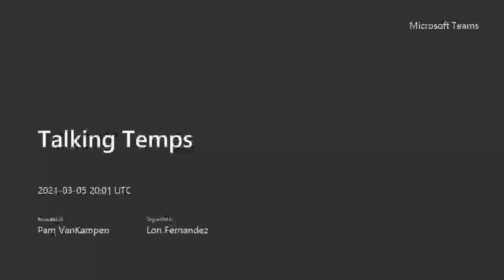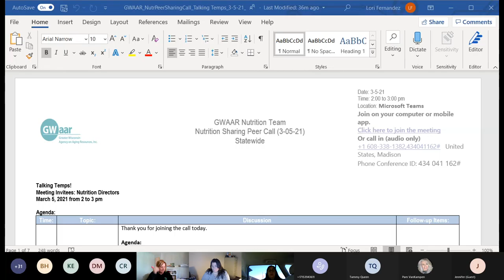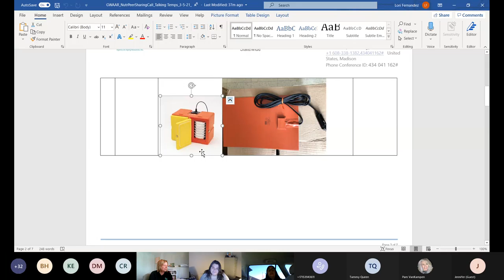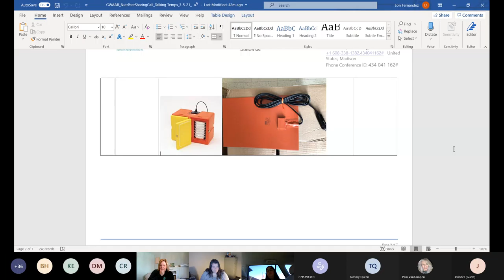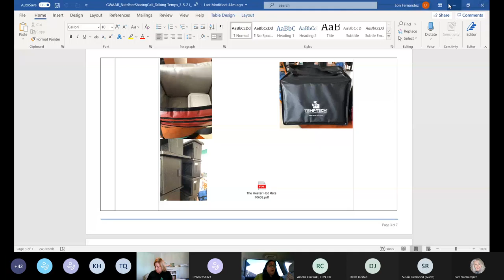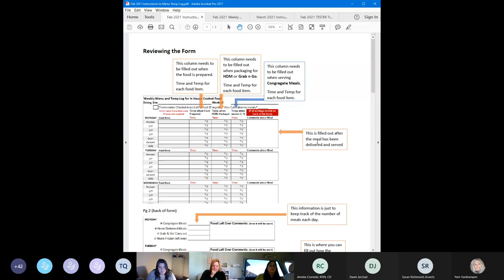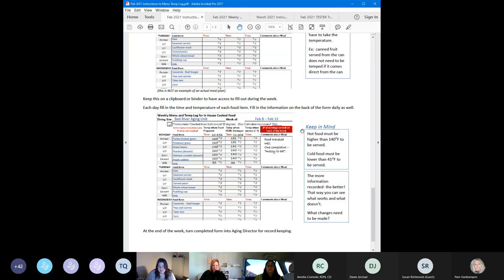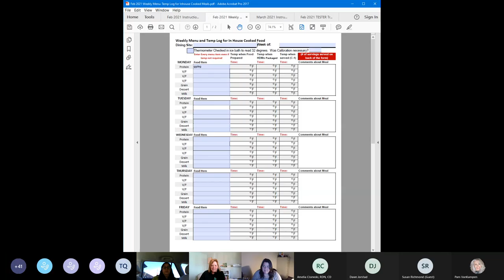Talking Temps Part One 3 5 21